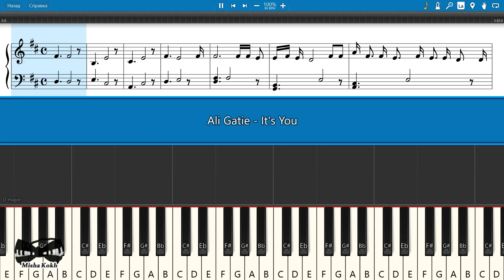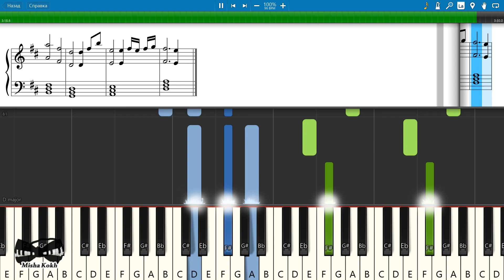Ali Gatie - It's You [Piano Tutorial | Sheets | MIDI] Synthesia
How To Play Ali Gatie - It's You [Piano Tutorial | Sheets | MIDI] Synthesia